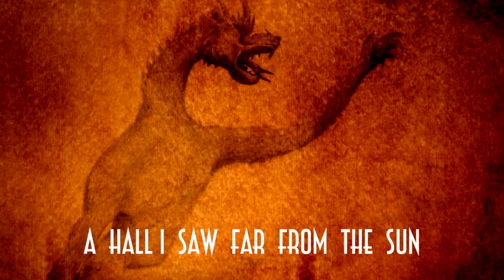'Stormbringer - No Retreat' Trailer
In winter 2012 we spotted an extraordinary ice line deep in the valleys of the Eidfjord. Two winters we attempted the climb in vain. With the same conviction 'No Retreat' we turned back this year in February to launch us again at this line... But chop the head of from one dragon and the next one will rise! 'Stormbringer-No Retreat' will tell this story - here the trailer